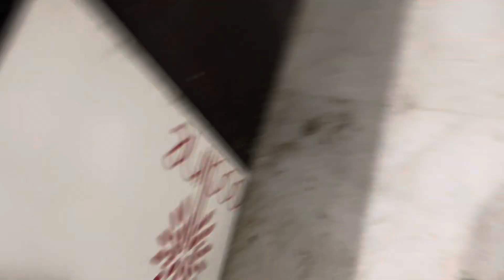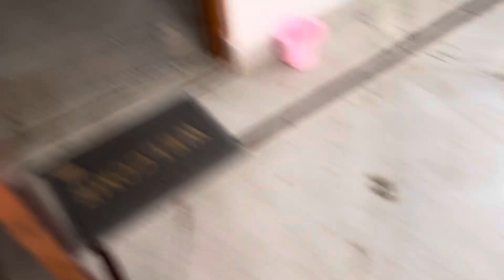Feeding street dog or animals is directly blessed by god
Hello EVERYONE This channel for Animals lovers
Funny DOGS, CATS and ANIMALS videos 🤣🐶 Best Funniest Animal Videos of July
Get ready to LOL!  Watch the funniest DOG and cats and other animals here. These adorable animals will have you in stitches! From playful pups to mischievous kitties, this compilation has it all.

Thank you for your guys' support !